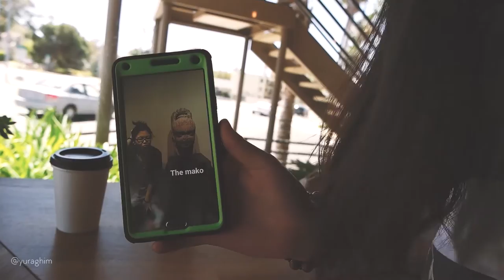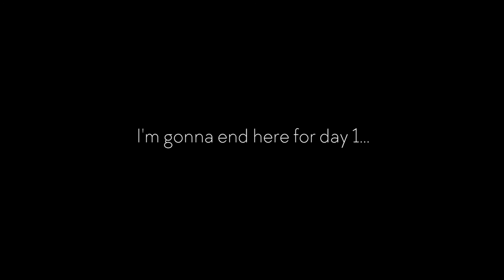Hello San Diego - Day 1| P2P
Click Here!
« F I N D  M E »
T W I T T E R: @YuraGhim
I N S T A G R A M: @yuraghim

Yura's OOTD
-Vintage Hat (hand me down from my grandpa)
-MU 52QS TWJ3E2 Mui Mui Sunglasses in Opal
-Peasant Top from Nasty Gal
-Printed Silk Skirt (Thrifted)
-Floral Sandal from Clarks

Judy's OOTD
-I don't have the info right now. Will update later on this-
« Music »
Antecedence- Synthetic Sunset
CMA - Runaway ft. Wonder (Original Mix)
S Strong - The Rover
Joey Pecoraro - Toy Houses